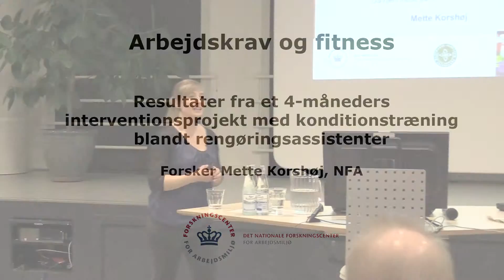Måling og forebyggelse af hårdt fysisk arbejde: Arbejdskrav og fitness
Gå hjem møde på Det Nationale Forskningscenter for Arbejdsmiljø d. 8. oktober 2015: Forsker Mette Korshøj præsenterer resultaterne fra et 4 måneders forsøg med konditionstræning blandt rengøringsassistenter. Blandt andet hvordan træningen påvirkede medarbejdernes risiko for hjertekarsygdom ud fra målinger af pulsbelastning under arbejde, hvilepuls, blodtryk og graden af inflammation. Video 3 af 4.